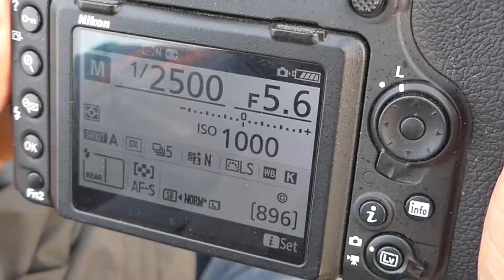Motret Macaw Terbang Dengan D500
NikOnly (Indonesia Nikon User)
Untuk pembelian Kamera harga terbaik di :